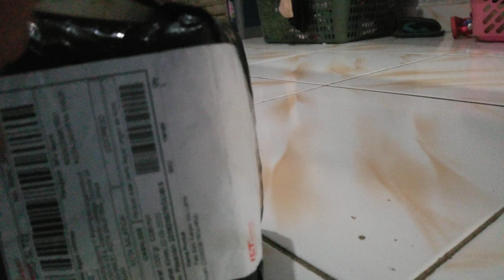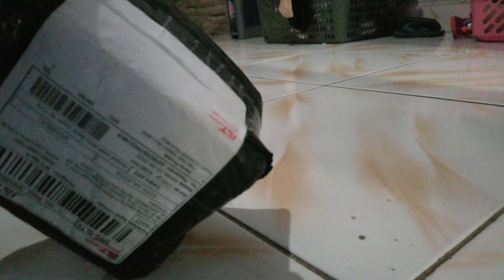BELI KALIPER MIO SPORTY OLD/ MIO SPORTY LAMA LEBIH MUDAH DI ONLINE👌👌👌